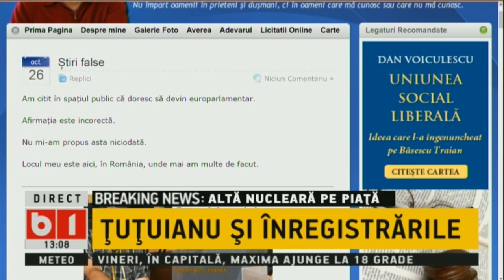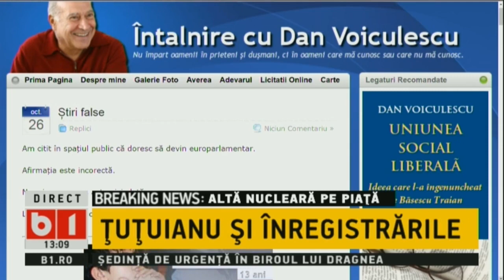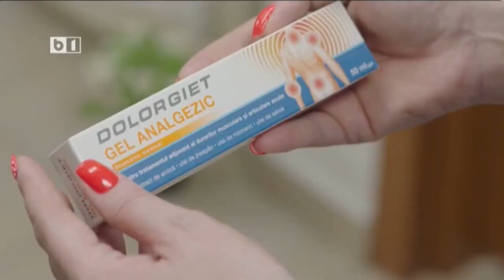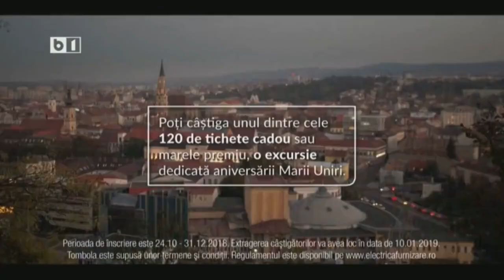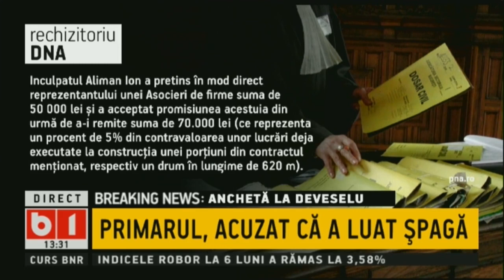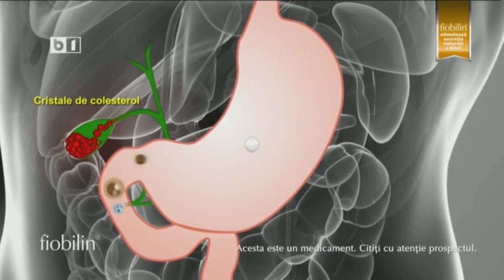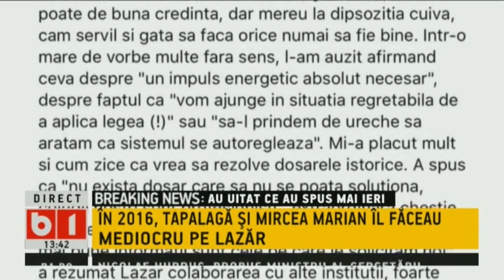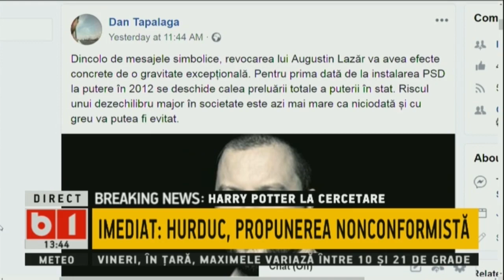TALK B1 CU BOTIN. TUTUIANU: LA ANTENA 3 S-AU DAT BANI SA NU MAI FIU PRIMIT, 26 OCT 2018, P1/2